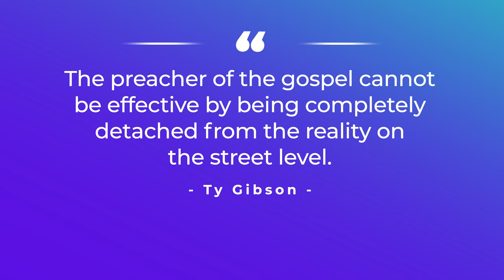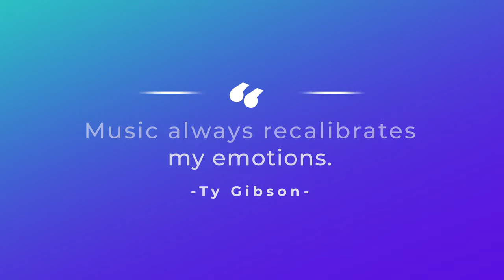Preaching by Ty Gibson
Ty is a prolific writer, speaker, and advocate for a correct perspective of the character of God. We engaged him in the following questions:
1. You're one of the most gifted communicators in the Adventist church. Tell me about a sermon you bombed.
2. How do choose what to preach.
3. How do you deal personally with blowback from church people when you speak to unbelievers.
4. What do you do when you hit a wall?